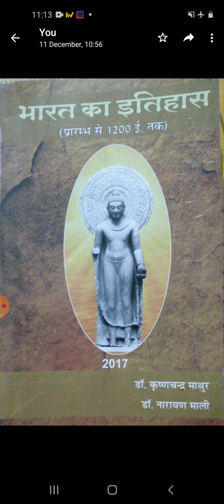Maurya kalin shasan vyavastha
By Sunita  Rathore Assistant Professor government College Bundi